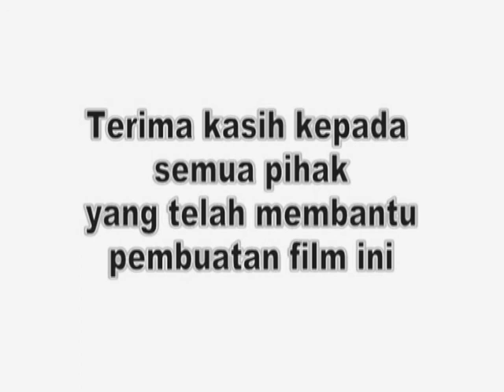Sevenist'79 -Akur Sampe Uzur- (Hari H)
Dalam tiga hari masa berlibur banyak cerita lahir. Kunjungan hari pertama nonton Tari Barong dan Tari Keris, terus lihat pengrajin Perak, main Istana Ayun, pergi ke Ubud, Kintamani dan ngisi Bensin di Oleh oleh Bali Khrisna.